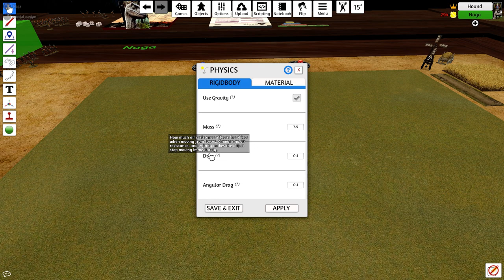SAGA: The Skirmish Wargame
GPU: GeForce GTX 1080
CPU: AMD Ryzen 7 1700 Eight-Core Processor
Memory: 16 GB RAM (15.95 GB RAM usable)
Current resolution: 1920 x 1080, 144Hz
Operating system: Microsoft Windows 10 Home